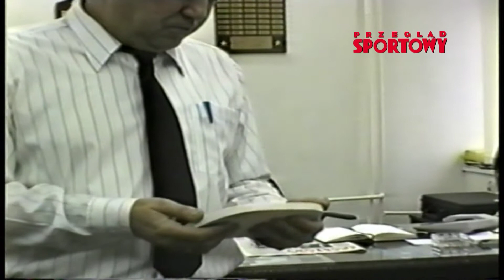Spotkanie w Redakcji PRZEGLĄDU SPORTOWEGO z Red. Naczelnym Maciejem Polkowskim.Bez nazwy 2.mpg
Warszawa Redakcja Przeglądu Sportowego-spotkanie z Redaktorem Naczelnym Maciejem Polkowskim przed BALEM MISTRZÓW SPORTU - Wiesław Klag i uczniowie Szkoły Podstawowej w Starym Sączu : Marcin Kwaśniewski,Szymon Stolarski,Jacek Weiman.